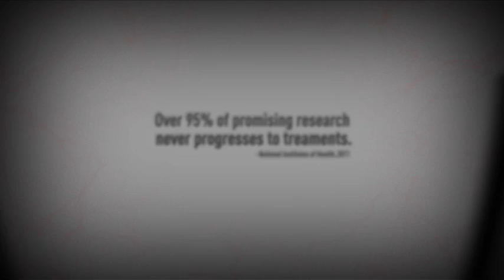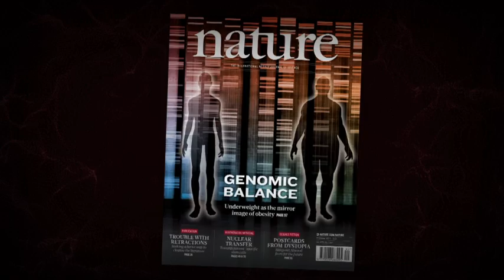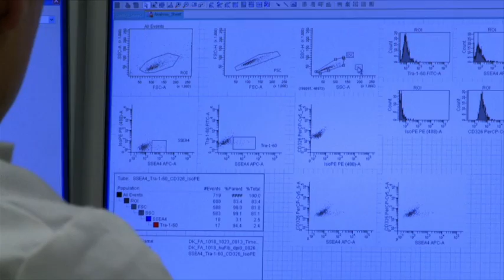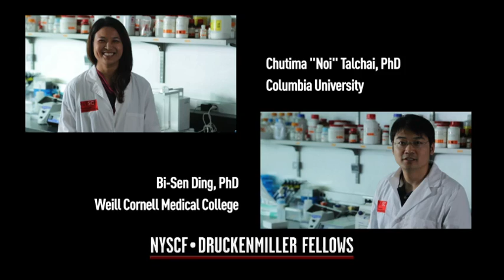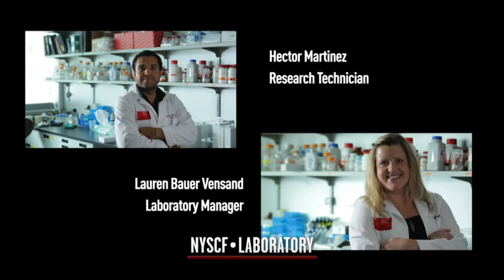A Bridge to Cures: A NYSCF Short Film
This short film which highlights NYSCF's scientists and research breakthroughs premiered at the Sixth Annual Gala Dinner Celebration in October 2011.